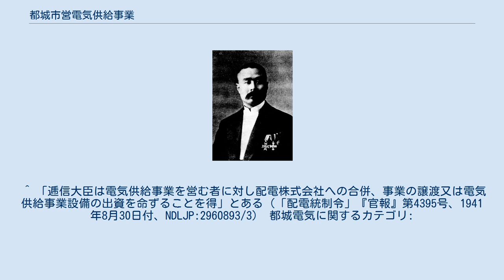都城市営電気供給事業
都城市営電気供給事業（みやこのじょうしえいでんききょうきゅうじぎょう）は、昭和戦前期に宮崎県都城市が経営していた電気供給事業である。
1927年（昭和2年）に開業し、1943年（昭和18年）まで存在した。
 都城市では都城電気株式会社（みやこのじょうでんき）という民間の電力会社が1910年（明治43年）に開業して電気の供給が始まる。
同社が市外の会社に合併されるのを機に事業市営化の計画が進展し、市域の事業を引き継ぐことで市営事業が開業した。
市営事業が存在したのは16年間で、太平洋戦争中の配電統制令に基き九州配電（九州電力の前身）へ統合された。
 1907年（明治40年）8月、清武川の水力発電所を電源として、宮崎県最初の電気供給事業となる日向水力電気が宮崎市に開業した。
同社の起業計画が動き出したのは1900年（明治33年）のことであるが、これに続いて同じ宮崎県の都城市（当時は北諸県郡都城町）でも1904年（明治37年）に電気事業の起業計画が浮上した。
 都城の電気事業計画は町内有志の手によるもので、電源として都城の西方、鹿児島県囎唹郡財部村（現・曽於市）の大淀川水系桐原川（溝ノ口川）での水力開発を企画して鹿児島県知事に水利権を申請した。
財部村民の反対運動や2度にわたる競願者の出現で認可が遅れるが、1908年（明治41年）11月に水利権を取得。
続いて競願者も発起人に加え都城電気の電気事業経営許可を逓信省へ申請し、1909年（明治42年）3月23日付でその許可も得た。
これらを受けて会社設立の準備が進められ、同年6月10日に都城電気株式会社の創立総会開催に至った。
発足時の資本金は15万円であった。
 会社設立後、桐原川で溝ノ口発電所（出力200キロワット、現九州電力溝之口発電所）を着工。
ドイツ・シーメンス製の機器を取り付けて発電所は翌1910年（明治43年）5月に竣工した。
逓信省の資料によると都城電気は同年7月1日付で開業し、年内までに都城町内と隣の五十市村での供給を始めた。
7月13日には小松原公園にて電灯1400灯・アーク灯2灯をともした盛大な開業祝賀会を開催している。
開業当初の電灯需要家は350戸余り、灯数は1340個以上で、開業以後も歩兵第64連隊兵営への供給開始など多忙で電灯取り付けは順番待ちとなる盛況であったという。
電灯のほか動力用電力の供給も行っており、精米業に多く利用されたほか、会社では商店や料理店へ扇風機を売り込んでいる。
 こうした需要増のため1912年（明治45年）6月、35万円の増資と菱田川水系月野川での新発電所建設を決定し、1914年（大正3年）2月に囎唹郡月野村（現・曽於市）にて月野発電所（出力320キロワット、現九州電力月野発電所）を着工した。
ところが第一次世界大戦の勃発によりドイツに発注していた機器類が調達できなくなり、国内メーカー（電業社・芝浦製作所）へと振り替えたことで納入が遅れたため、1916年（大正5年）6月の竣工となった。
月野発電所竣工により供給力に余裕が生じ、供給区域の拡張とあいまって需要が増加して電灯供給は1917年（大正6年）に1万戸・2万灯、1919年（大正8年）には3万灯を超えるに至った。
 月野発電所建設中の1915年（大正4年）4月1日、都城電気は鹿児島県囎唹郡志布志町（現・志布志市）所在の志布志電気株式会社を合併した。
合併に伴う増資は2万5千円。
同社は吸入式ガス機関による火力発電を電源とし、電灯約1000灯を供給していた。
また1919年（大正8年）7月には天降川水系霧島川に水利権を持つ高千穂電気軌道株式会社を合併している。
都城電気は同社から水利権を引き継ぎ1922年（大正11年）1月に霧島第二発電所（出力550キロワット、現九州電力霧島第二発電所）を新設した。
また合併や増資により資本金は最終的に200万円となった。
 電気事業市営化を推進した都城市長財部実秀 こうして都城電気の事業が拡大を続けていると、都城町では電気事業が町の財源として有望であるとする意見が広まり、1920年代に入ると電気事業公営化の議論が始まった。
まず1921年（大正10年）8月、町議会の財政調査会で公営化に向けた調査が開始され、1923年（大正12年）9月には町長から委嘱された専門家による会社内情調査も行われた。
その結果を踏まえて翌1924年（大正13年）3月、町議会は電気事業公営に関する意見書を賛成多数で可決するに至った。
その後同年4月1日の市...